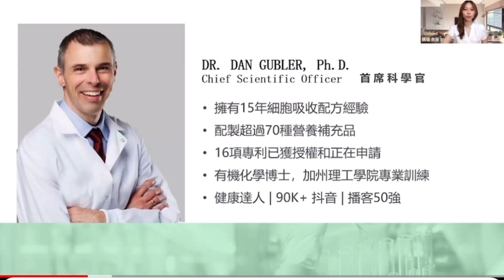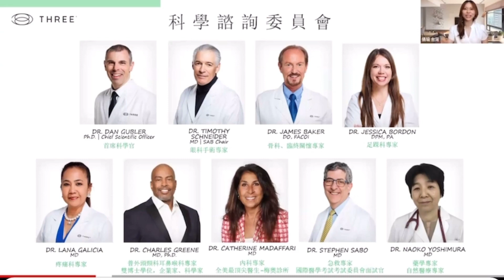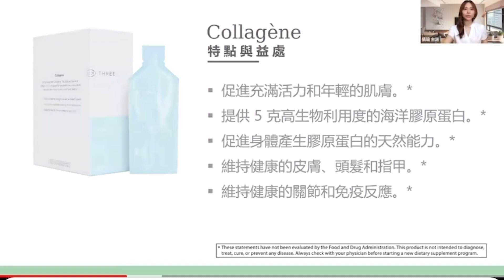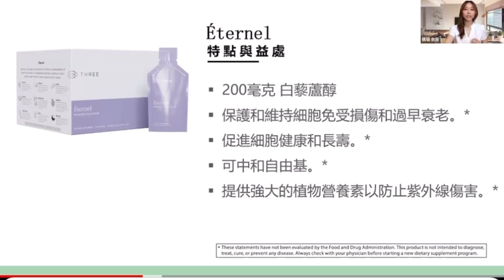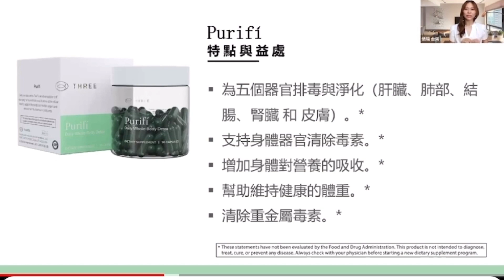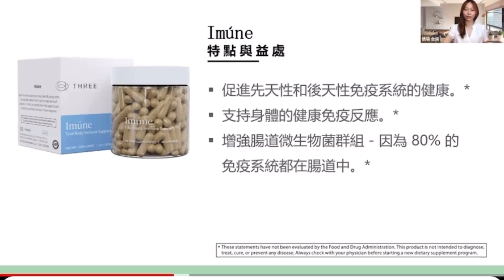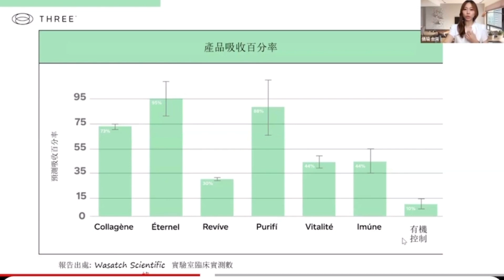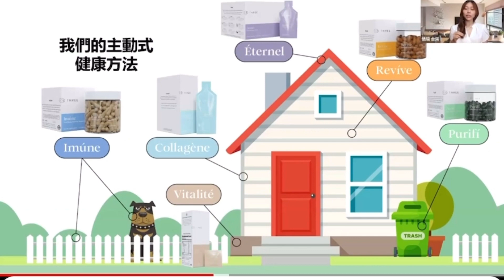THREE国际产品科技力量和作用解析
快速了解我在推广的主动健康管理生活方式之天然植物营养素篇—THREE国际6款产品的科技力量和作用解析